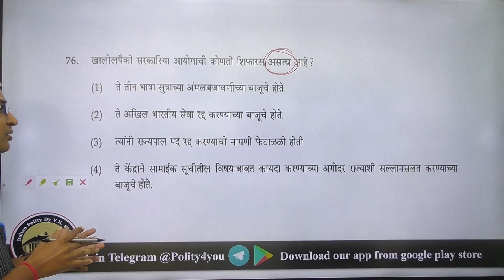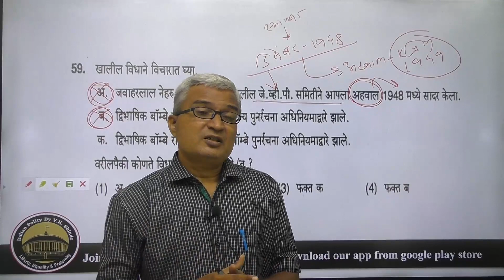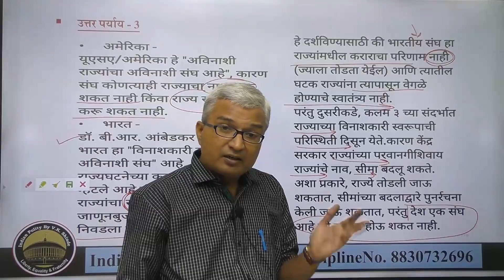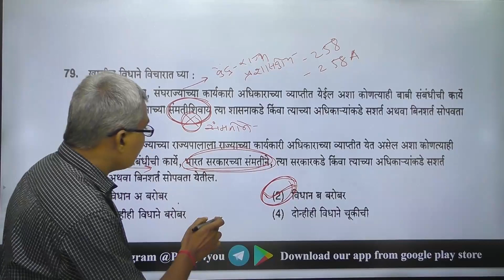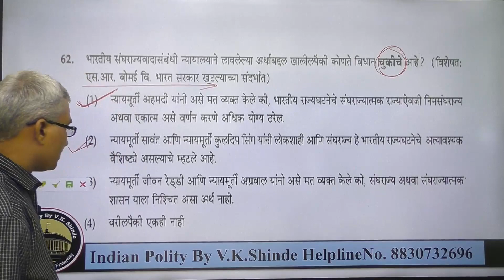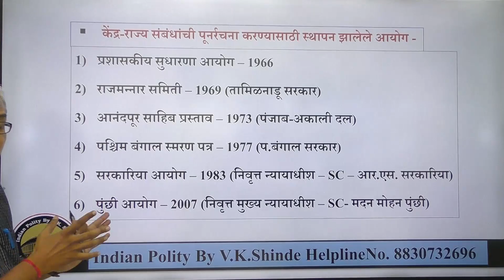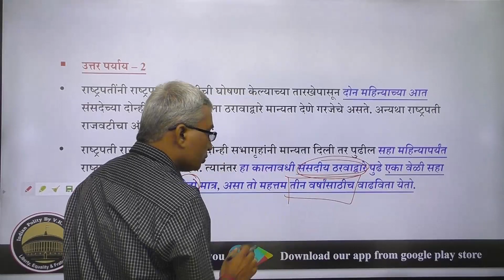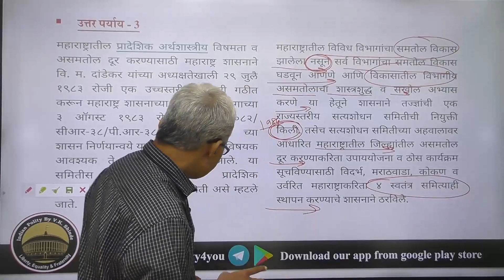केंद्र राज्य संबंध IMP Facts संयुक्त मुख्य परीक्षा विशेष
Prof. Vijaykumar Shinde
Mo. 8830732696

संयुक्त गट ब व गट क आणि राज्यसेवा मुख्य परीक्षेच्या दृष्टीने उपयुक्त संभाव्य प्रश्न विश्लेषण

Join @Polity4you

केंद्र राज्य संबंध
भारतीय संविधान
Indian Polity By V K Shinde